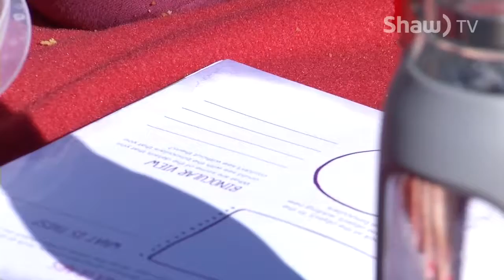Bigs & Littles - Williams Lake Big Brothers & Big Sisters